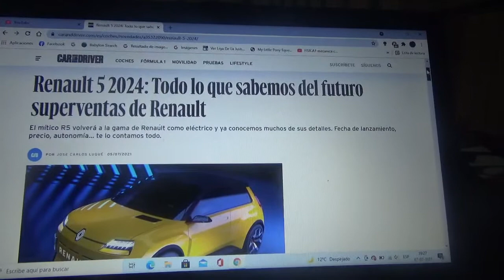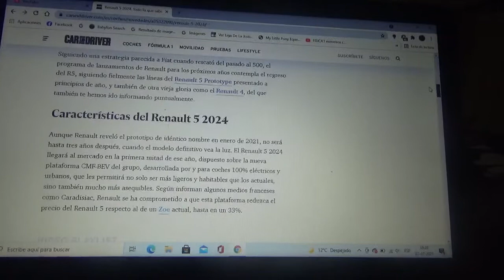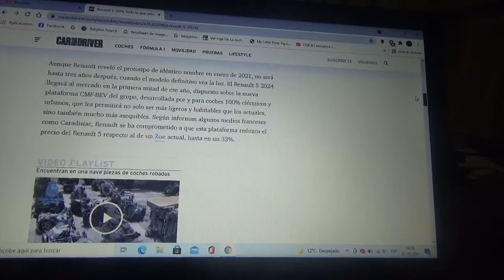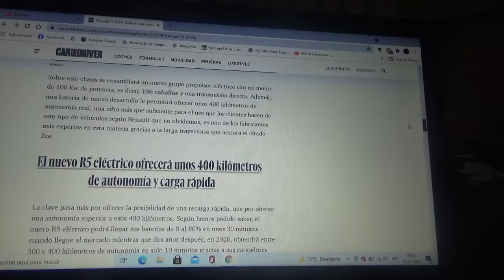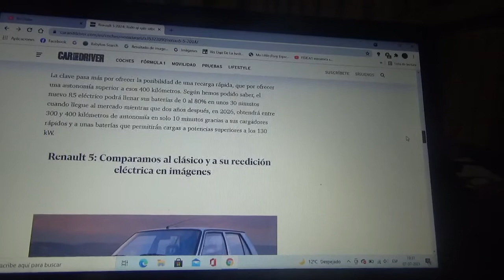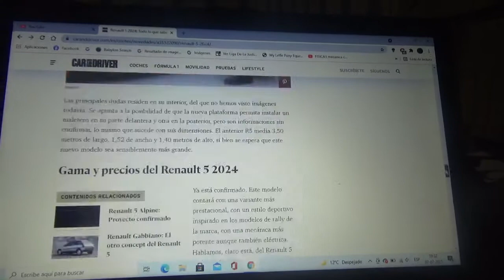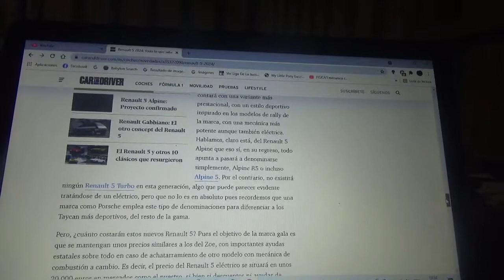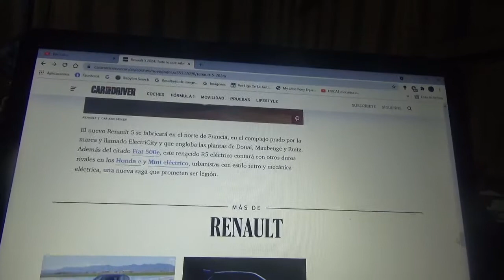Renault 5 2024 nueva información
En este vídeo les menciono nuevamente al resucitado coche clásico de la marca automotriz del rombo que regresará en 2024 como un modelo totalmente eléctrico